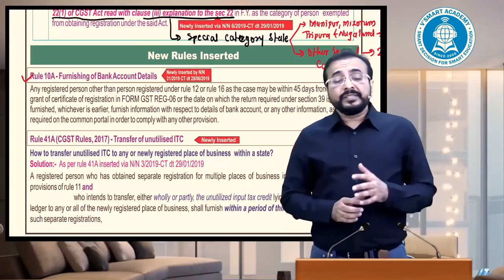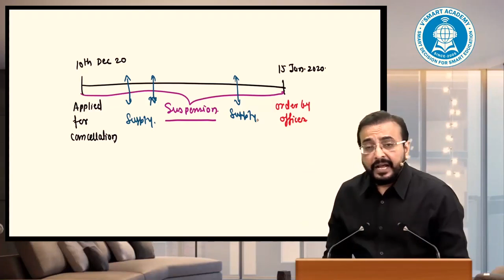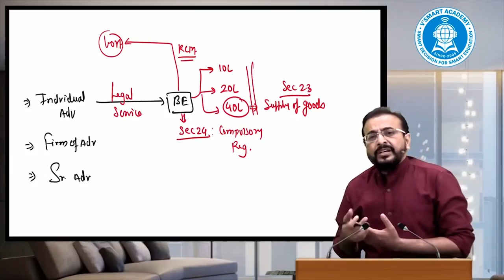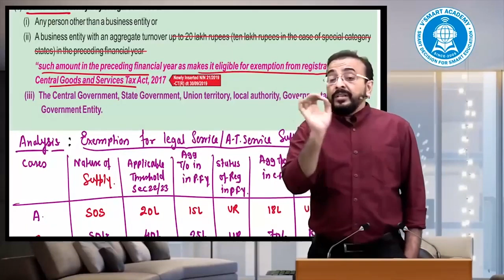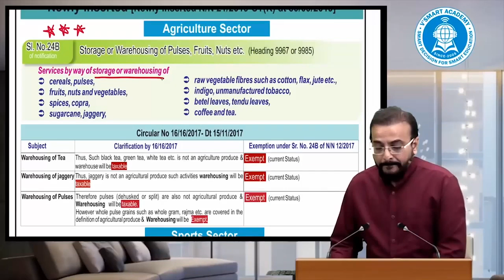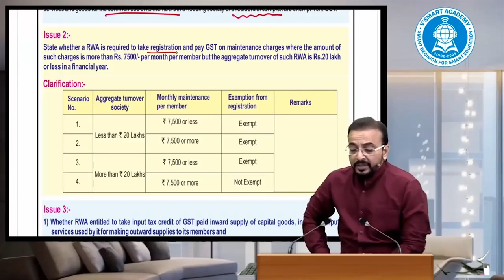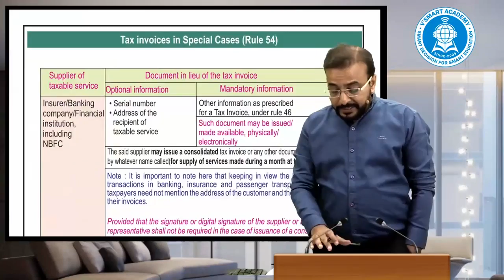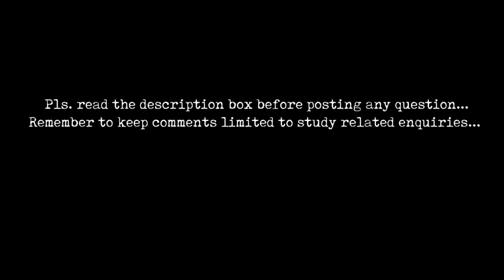Lec02 CA lnter GST Amendments May20 Exam Reg,Exemp,Tax invoice,EWayBill,Return By CA Vishal Bhattad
Lec02 CA lnter GST Amendments May 20 Exam Reg, Exempt,Tax invoice,E-Way Bill, Return  By CA Vishal Bhattad